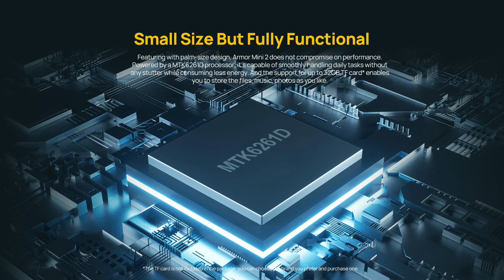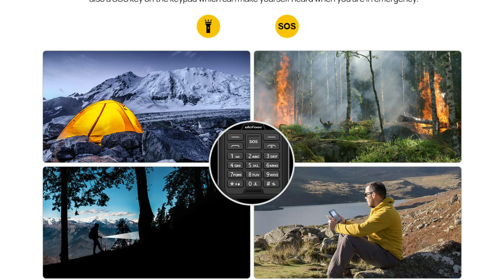Ule Phone Armor Mini 2|price|specifications features|review|New Rugged Feature phone like Nokia 800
Nokia feature phone Nokia 800 taugh
and Ule phone armor mini 2 are same in design and both feature phone is rugged feature phone
so if you want a rugged feature phone like Nokia 800 tough but you have low budget new feature phone
Ule phone armour mini 2 can be a great choice in this video I said about Ule phone Armor Mini 2 price specifications features review all the details you want to know before buying

Ule Phone armor mini 2|price|specifications features|review|New Rugged Feature phone like Nokia 800 tough

armor mini 2
ulephonemini 2

new rugged feature phone 2021,
where should I get ulefone armor mini 2 mobile
Nokia rugged 4g feature phone Nokia 800 tough like new feature phone Ule phone armour mini 2
new feature phone 2021
best keypad phone 2021
latest feature phone 2021
new best cheapest feature phone 2021

  input phone